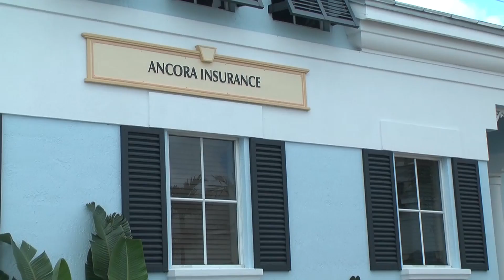COMERCIAL DA ANCORA INSURANCE - FELIPE COSTA